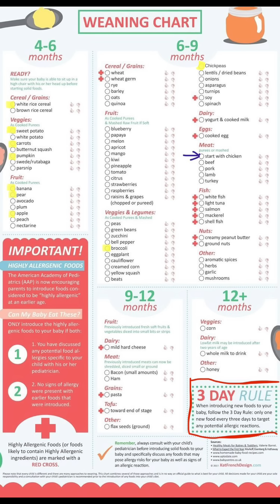තවත් කෑම යුද්දයක් ♡ දෝණිට හදපු චිකන් පියුරි එකක් | Start Solids